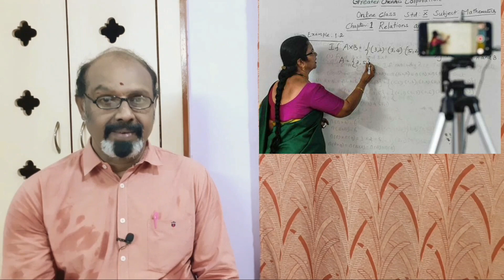Centums Endless Our Achievements | Madurai Muhil | Tamil